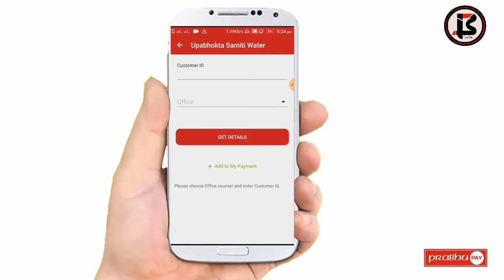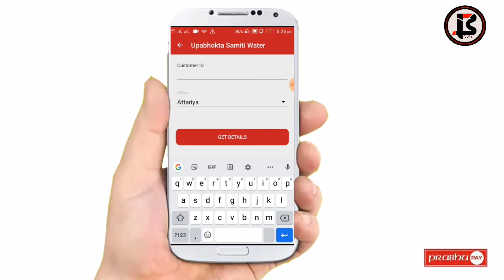How to Pay Water bill online with PrabhuPay. full process Explained...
Easy Pay Easy Day with Prabhu Pay

PrabhuPay consumer App allows its users to simplify the payment process. With this App, the consumers can easily make payments for the goods purchased and services rendered. Quick recharge and easy payment of various utility bills makes this App more users friendly and on top of that consumers can also transfer the small value fund to the consumers within PrabhuPay network.
Newly added unique features such as Near-by-deals and Near-by-taxi make this App unique and multipurpose. Near-by deals is a geo location based customized automated notifications send to the users advising of nearby deals based on their current or last known locational proximity to the businesses. Similarly, near-by-taxi is a geo locational based feature through which the users can track the available taxis nearby them. They can easily book the taxi and even make payments by using our application.

Fast, easy and a convenient way to make payment in the stores for the goods purchased or any services rendered.
Send money instantly to the existing PrabhuPay users using their QR Code and Phone numbers.
Skip line and make quick payments of electricity, cable TV, internet bills and phone bills such as postpaid and prepaid bills (NTC, NCell, UTL).
Notifications on personalized offers through Nearby Deals.
Convenient way to track/ book Taxis nearby.
Easy access to the records of your transactions.
Get the locations of various ATM withdrawal centers to withdraw your PrabhuPay wallet fund.
Top-up your PrabhuPay wallet easily through PrabhuPay registered Merchants.
Link your bank account to make payment from your debit card.